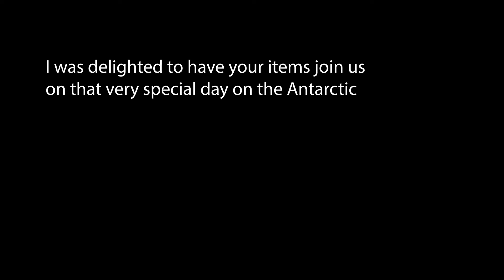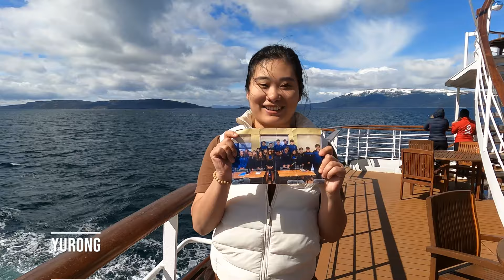Final Message from Niamh and her Antarctic Expedition team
Niamh has now returned from Antarctica, and as the ship was on its final passage back to Argentina, she shared the objects sent to her by Laois schools which she brought with her on every landing in Antarcica, including the first day they landed on the continent of Antarctic.

Niamh shared the objects with her fellow voyager who are equally as passionate about the planet as she is.  They made a special message for each school.

Niamh hopes to continue to share her Antarctic adventures with schools and families across Ireland sot that we may all learn how to take better care of our planet.

Thanks to everyone who contributed to the making of this video especially Clare and Noa. Find about all the awesome people who were a part of this Homeward Bound Global Leadership voyage to Antarctica